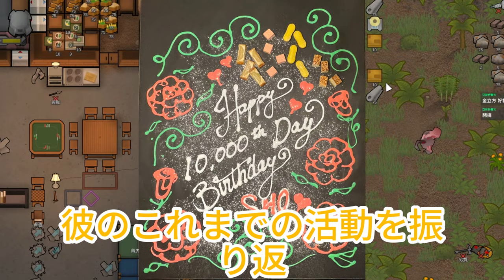【平野紫耀】平野紫耀10,000日記念！名古屋が驚きのライトアップでファンを感動の渦に巻き込む！ファンが語る特別な瞬間と未来への期待。